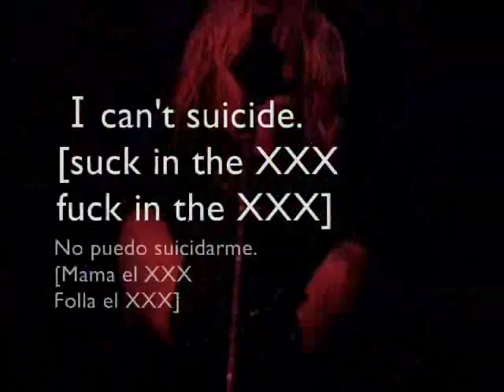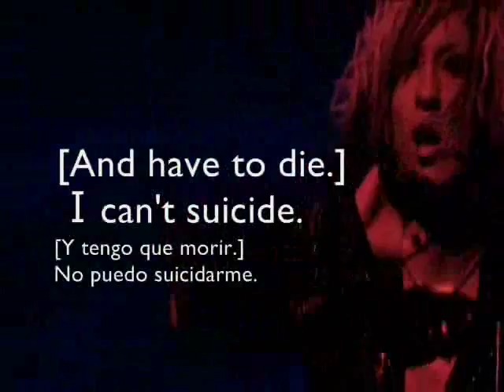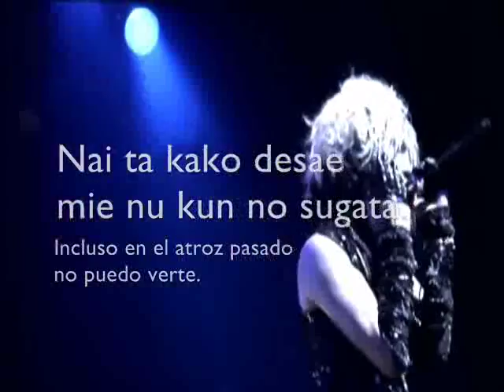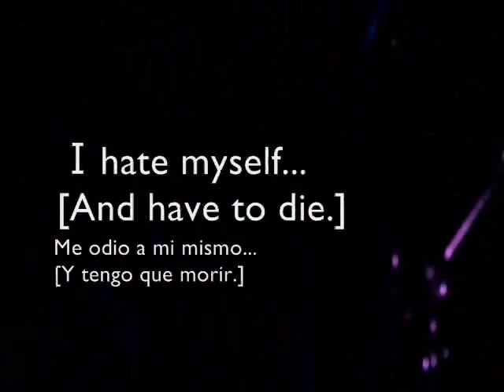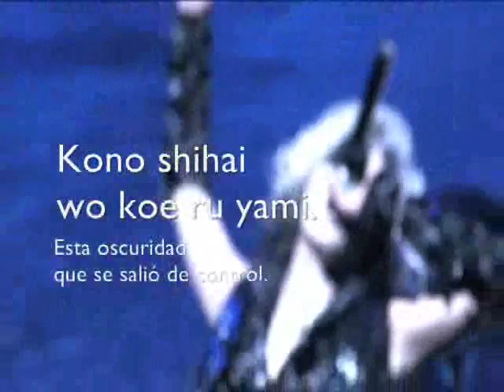ネガ (NEGA) - 深海魚 (Shinkaigyo) (Live) [Sub. Español + Lyrics]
(Siéntanse libres de contáctarme, y pedirme alguna traducción)

Ex-yangseo. Re-subiendo los vídeos que deben y pueden mantenerse en youtube.
Para más vídeo subs y pedidos, like a la página del canal por favor: :D